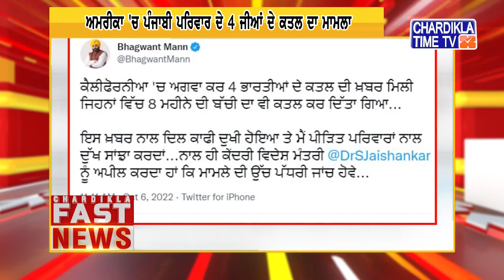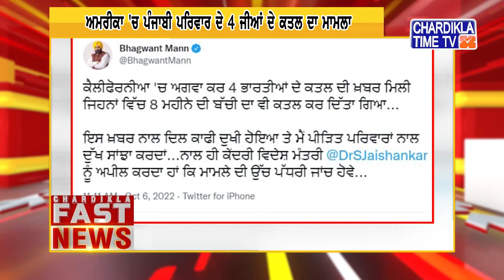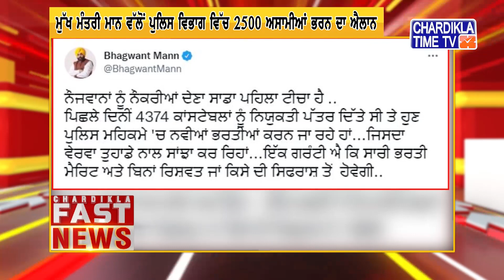Punjabi News Live Today | Punjabi Latest News Today | Fast News | Top News | Chardikla Time Tv News